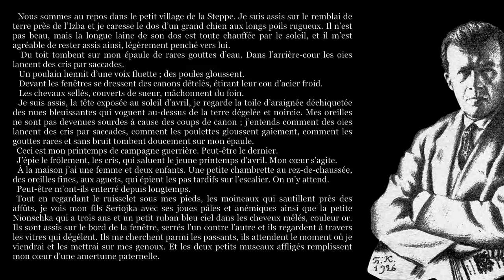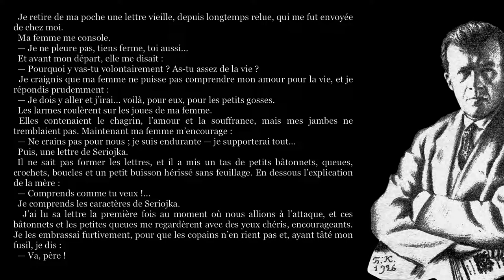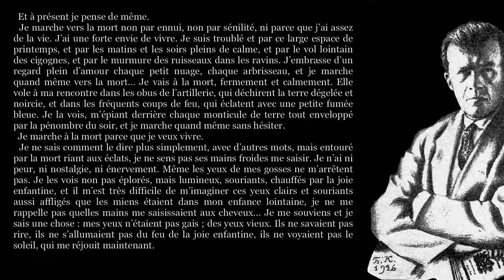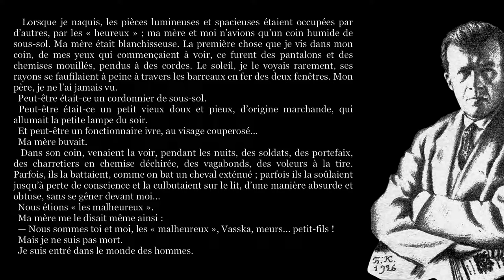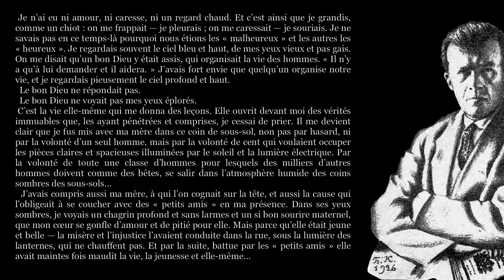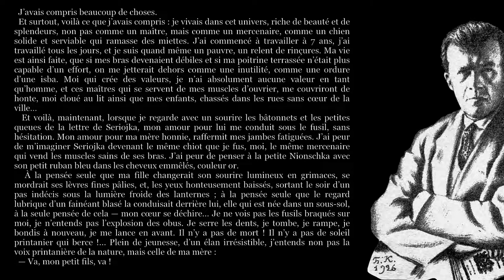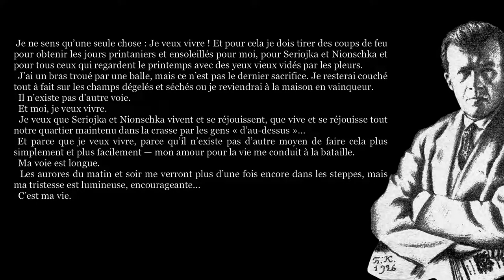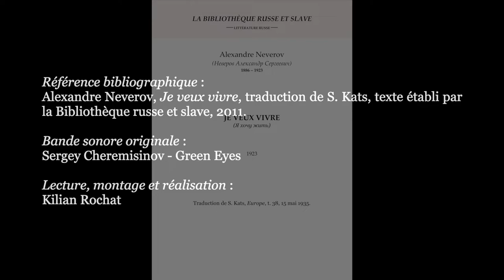Alexandre Neverov, JE VEUX VIVRE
✍ Dû au service militaire de son père, jusqu’à l’âge de 16 ans Alexandre Neverov (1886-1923) passe son enfance chez son grand-père.
  C’est quelques années à peine après l’obtention de son diplôme d’études secondaires qu’il fait publier, parallèlement à sa carrière d’enseignant rural, son premier récit dans un journal de Saint-Pétersbourg.
  Marié en 1912, engagé comme soignant en 1915, la Révolution le rapproche d’abord de membres du parti révolutionnaire pour l’amener ensuite dès 1919 à rejoindre les Bolchéviques. Il tiendra d’importants postes, participera à la fondation d’un théâtre populaire, et sa pièce « Baba » lui vaudra même de remporter un concours moscovite.

  Fuyant la famine de 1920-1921, c’est à Tachkent (capitale de l’actuel Ouzbékistan) qu’il fuit pour procurer de quoi manger aux siens et essayer ensuite, la mort d’un de ses trois enfants l’y ayant conduit, de rejoindre Moscou. « Tachkent, ville d’abondance » est le récit de cet exode, dont la traduction allemande connaîtra les autodafés nazis de 1933. La ville de Moscou rejointe en 1922, Neverov continue de publier pour le compte de périodiques révolutionnaires et commence d’écrire un roman qu’il ne finira jamais, « Histoire des femmes ».

Décédé de défaillance cardiaque à la veille de Noël 1923, il faudra trois ans à ses oeuvres complètes pour être rassemblées, lesquelles seront republiées pas moins de cinq fois avant 1930.

0:00 - Je veux vivre
11:53 - Générique

📖 Référence bibliographique :
▪ Alexandre Neverov, Je veux vivre, traduction de S. Kats, texte établi par la Bibliothèque russe et slave, 2011.

🎵 Bande sonore originale : Sergey Cheremisinov - Green Eyes